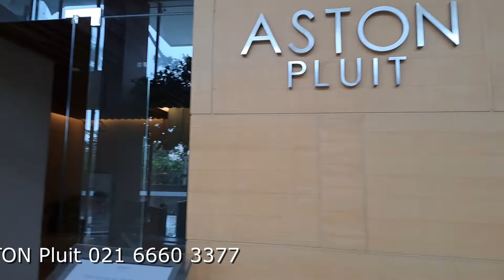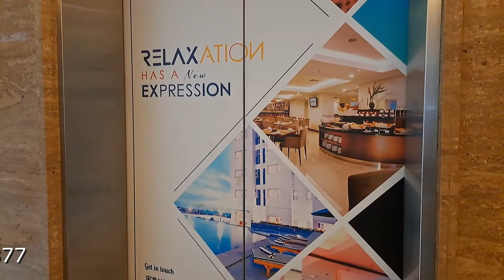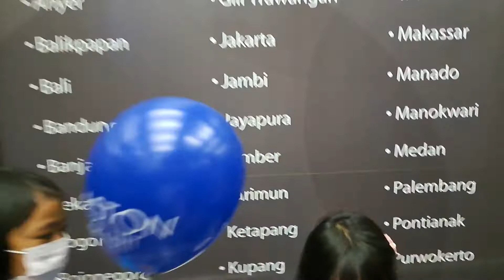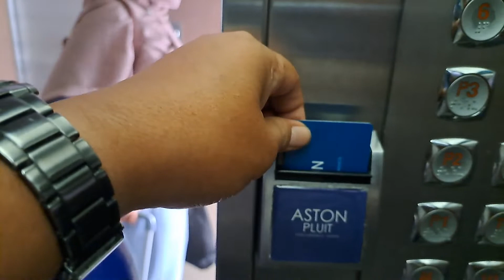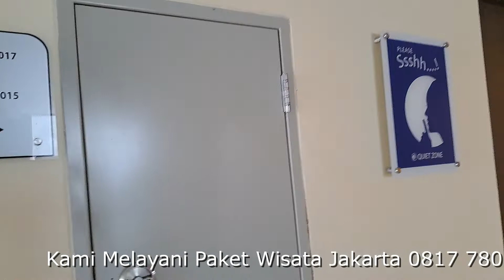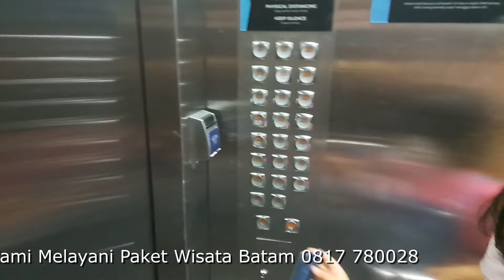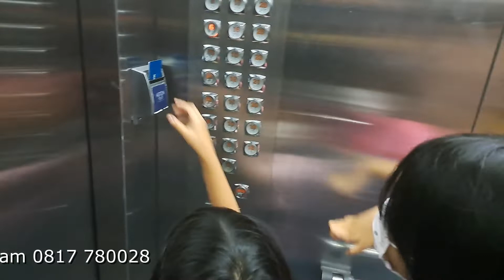Staycation Seru Dan Murah Buat Keluarga Di Hotel ASTON Pluit Jakarta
Alamat: Jl. Pluit Sel. Jl. Pluit Timur Raya No.1, RT.2/RW.9, Pluit, Kec. Penjaringan, Kota Jkt Utara, Daerah Khusus Ibukota Jakarta 14450

CV Amanah Transporter
Tour And travel | Event Organizer | Virtual Event | Jasa Pembuatan Video | Digital Marketing

Alamat Kantor Jakarta

Jalan Mede No 5 Rt 01 Rw 08
Kelurahan : Utan Kayu utara
Kecamatan : Matraman
Jakarta Timur – DKI Jakarta 13120
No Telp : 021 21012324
Contact Person : 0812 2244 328 / Andy Mardi Hidayat